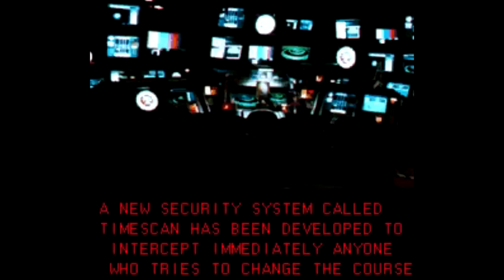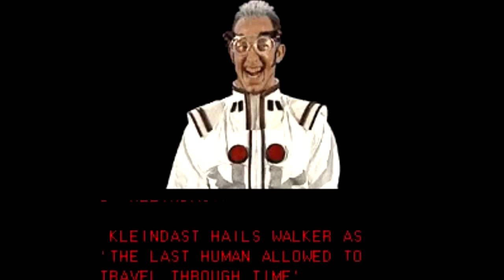'Timecop' Let's Play - Part 1: "Sally Acorn Kills Squidward"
Oh, we outta time baby! MBM drags FTA and Smoovies for an .adventure through time in this SNES adaptation for the Jean Claude Van Damme. classic 'Time Cop'.

Nothing in this game makes sense; Screech from 'Saved By The Bell' is the bad guy, and David Cage composes the rockin' soundtrack. Join the transfixed trio as we travel through time murdering everyone we can find!